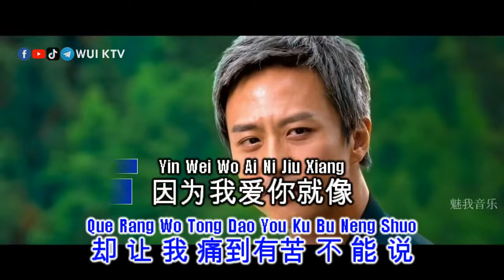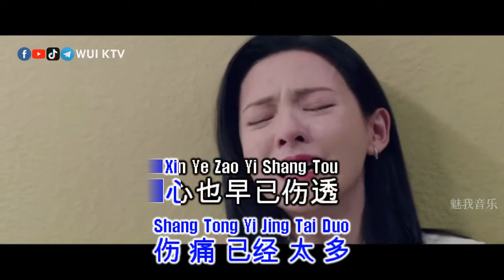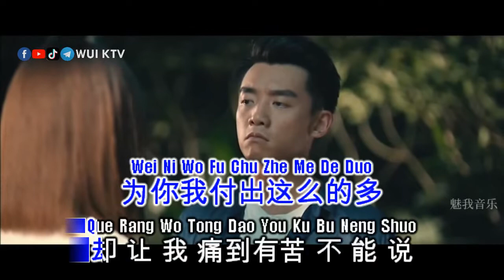Ban Dun Xiong Di 半吨兄弟 - Ai Shang Ni Shi Yi Ge Cuo 爱上你是一个错 KTV [KARAOKE] [NO VOCAL] [PINYIN]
Title       : Ai Shang Ni Shi Yi Ge Cuo 爱上你是一个错
Singer   : Ban Dun Xiong Di 半吨兄弟

AUDIO:
Left      : NO Vocal
Right    : Vocal

Anda dapat mendukung channel kami dengan memberikan donasi seikhlasnya melalui :
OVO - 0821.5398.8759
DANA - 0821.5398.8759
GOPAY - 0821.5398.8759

Terima Kasih